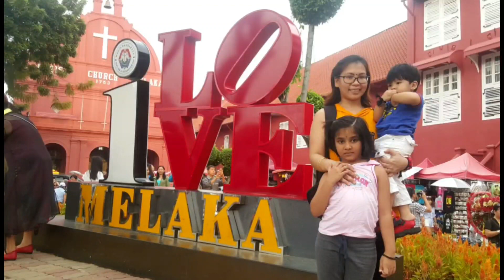Melaka Trip 2017/Amazing Character Side Car/Bhelle & kumaran Siblings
Facebook Acct: kumaran siblings